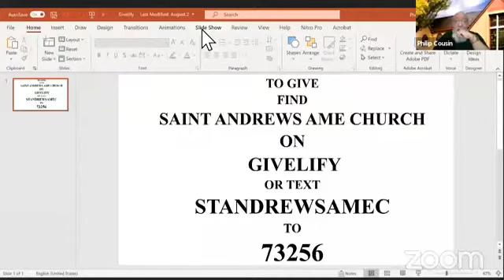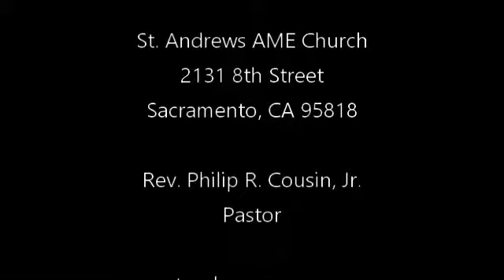Pastor Cousin's August 23, 2020 Message - The Problem With Our Priorities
Rev. Philip R. Cousin, Jr.
"The Problem With Our Priorities"
Matthew 6:31-33